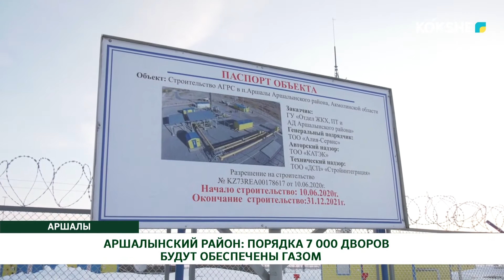АРШАЛЫНСКИЙ РАЙОН: ПОРЯДКА 7 000 ДВОРОВ БУДУТ ОБЕСПЕЧЕНЫ ГАЗОМ